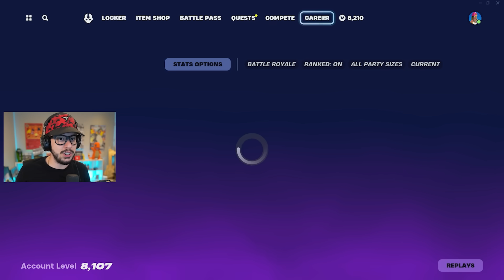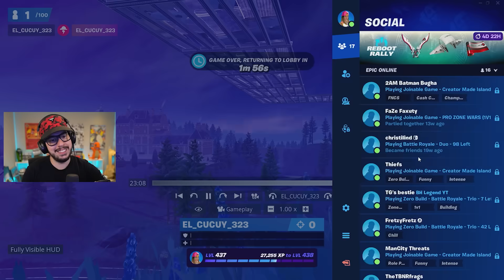I Trolled a Noob in Fortnite...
Fortnite I trolled a noob Chapter 5 Season 2 gameplay with Typical Gamer!

❤️ Make sure to FAVORITE and LIKE the maps if you enjoy them!

Use my Support a Creator code "TypicalGamer" in the Fortnite item shop if you'd like to support me!